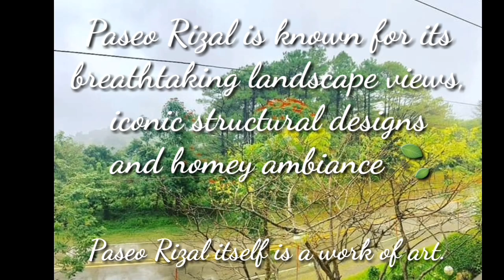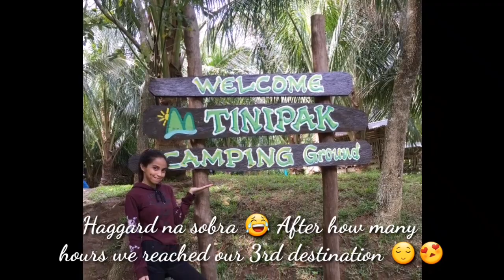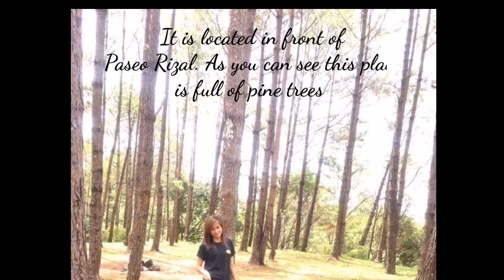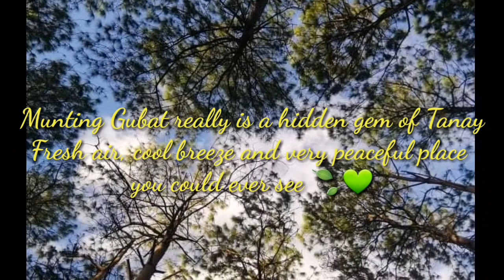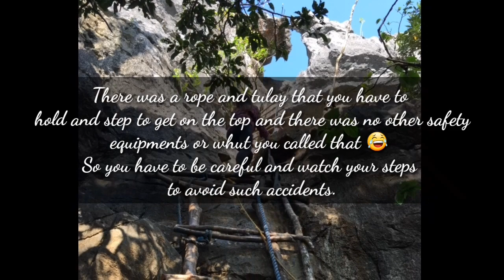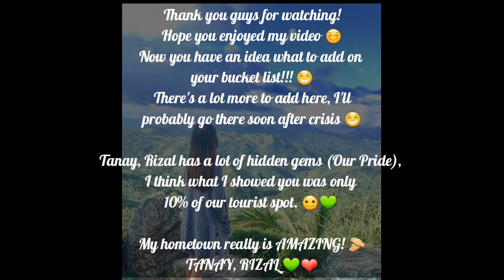TANAY RIZAL | THE BEAUTY OF TANAY, RIZAL | TRAVEL DESTINATION | MY HOMETOWN | CHENG FERNANDEZ VLOG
This video shows the beauty of my hometown - TANAY, RIZAL. I just wanna share to you guys how good our place is, there's a lot of hidden precious gem here, as you've watched my video that was only, I think 10% of our tourist spot here in Tanay. And I think I could add more soon after this community quarantine, I should probably go to other nice places here in my hometown because you know, I am really an adventurous person HAHAH and what I love the most here in Tanay are the fresh air, the weather, and the whole place because, it's sorrounded by the trees and mountains. NO POLLUTION from the city and no chaos. I love to live here because of these things.
So, if you guys wanna go here, don't think twice. It's really worth it. It will be a real deal experience. There's a bunch of mountains to hike, a place to visit, and a restaurant to eat, you can choose wherever you wanna go (of course u have to search it on the internet if you want another option aside from my video) Amazing experience awaits you and hundred percent Instagram worthy :)
Isa lang masasabi ko, ARAT NAAAA!!! :) (after ECQ) hahaha.

MY FRIEND WHO'S LOOKING FOR HIS OTHER HALF 😂😂😂